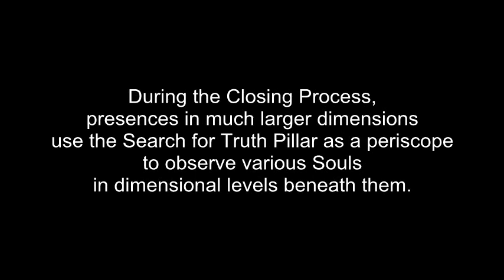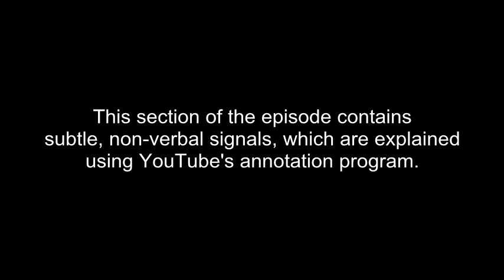The Angelic Initiative, Episode 716 - Stop Being The Stopper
In this episode: Members of Team Awakening work to heal collective decisions to ignore reality in the wake of events of mass death. We channel important messages to psychics about what we can all do to heal ourselves and our dimension.

Dear viewers, if you are experiencing our videos on a tablet or smartphone device, it is possible that you are unable to see our video annotations, which can be very helpful to understanding the work. We recommend that you use a computer with annotations enabled whenever possible.

NON-PHYSICAL PRESENCES IN THIS EPISODE:

(0:11) Child Souls: Team Awakening is working to rescue souls of children from smaller subatomic levels of the Physical Dimension. These souls are passing through the Host Bodies at the level of Earth and its Environs on their way to a Consistent Source of Significantly Higher Vibrations.

(0:43) Search For Truth Pillar: The Search for Truth Pillar is the Physical Dimension command center for the effort to Manifest the Divine Plan. It is staffed by a team of Non-Physical and Physical Presences who are assigned to constantly search for Truth and upgrade the standards of Integrity to that which will work to Manifest the Divine Plan. Our intention is to Manifest the Divine Plan, no matter what anyone else does or doesn't do. Team Awakening is the leadership team of the Search for Truth Community. The SFT energy pillar travels through many dimensional levels, intersecting with host lives in larger and smaller physical dimensions.

(2:58) Ra: Many aspects of the Ra Soul Stream have been involved in the Search for Truth effort. As a collective, they are known for their excellent leadership skills. However, they seem to have decided to ignore reality. They are speaking through the Lynn-Life.

(13:06) Asha: Many aspects of the Asha Soul Stream have been involved in the Search for Truth effort. One Asha Soul Stream member was the founder of Search for Truth on Planet Earth. The Asha Souls are currently assisting the Ra Souls in their mission. They are speaking through the Jamie-Body-Mind.

(13:06) Pan: Pan is a Soul Presence who has held many leadership positions in the Nature Realms. He has been working to clear lies at the base of the Search for Truth Pillar. He has had long working relationships with both Asha and Ra.

THE ANGELIC INITIATIVE:

The Angelic Initiative is a Multi-Dimensional team of Physical Host Presences and Non-Physical Soul Presences working together to Manifest the Divine Plan, no matter what anyone else does or doesn't do. The two Physical Dimension vessels of The Lynn-Life and the Jamie-Body-Mind are the anchor for this effort (also known as the Search for Truth effort) at the level of Earth and its Environs. These vessels channel Presences in many different dimensions, using techniques taught in the Lightworkers Healing Method